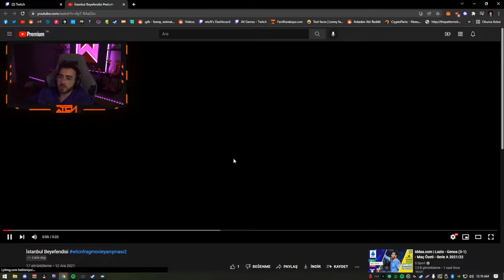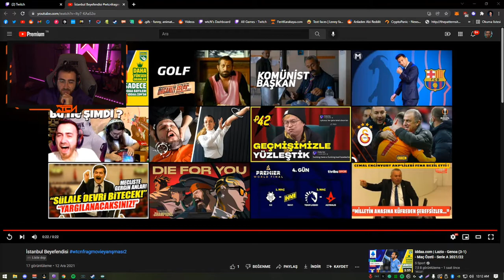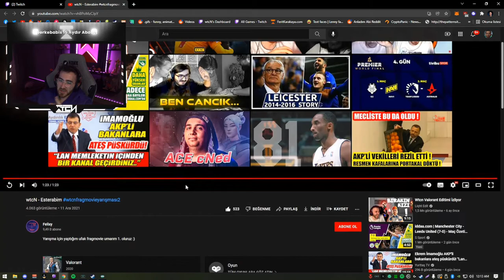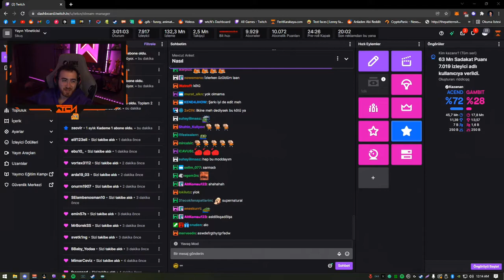wtcN Valorant Fragmovie yarışması 2 videolarını izliyor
iyi seyirler :)

wtcn izliyor
wtcn
wtcn valorant
wtcn valorant fragmovie
valorant
wtcn eğlenceli anlar